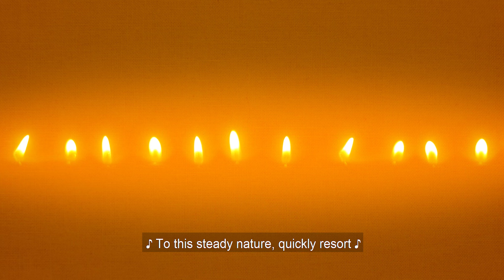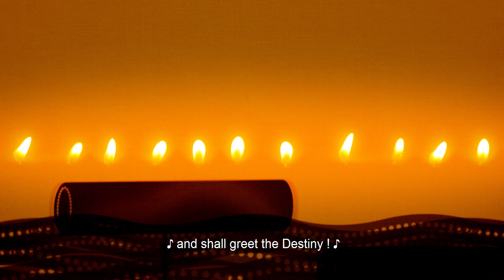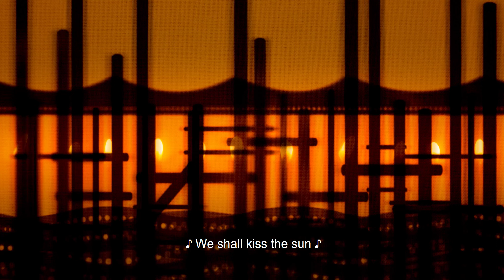Title Song | Punyakoti | Sanskrit |Ilaiyaraaja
Watch the first Sanskrit animated movie,

Singer: Various
Movie: Punyakoti (2020)
Language: Sanskrit
Director: Ravishankar Venkateswaran
Produced by: Puppetica Media
Main Cast: Revathy, Roger Narayan, Sneha Ravishankar, S R Leela